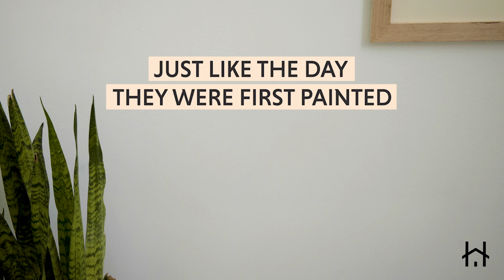HOW TO CLEAN YOUR WALLS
How to clean your walls in two easy steps.